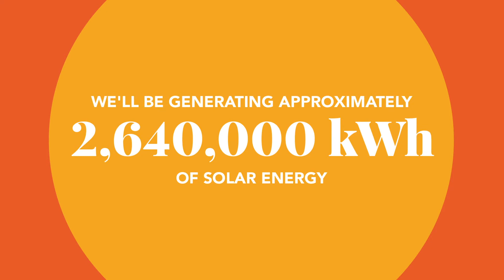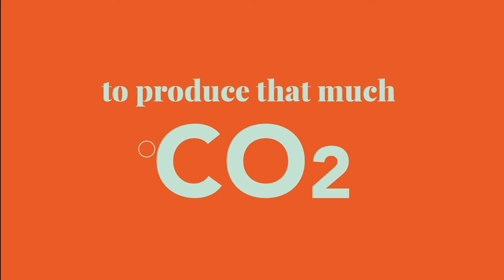S&S Goes Solar!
We’ve made a commitment to renewable energy and our new animated video shows just how it’ll help our environment. Thanks to the dedication and persistence of our staff, five of our facilities will now be operating on solar power!